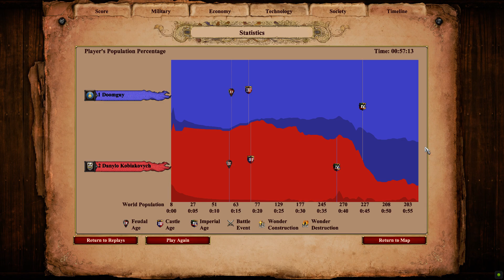Age of Empires II Definitive Edition - Playing as mongol vs AI hardest difficulty, Extreme.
Just chilling with castle age rush, dead probably ended around min 38, but wanted to take all resources from it.